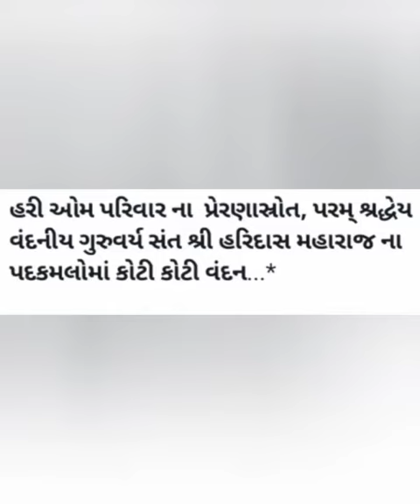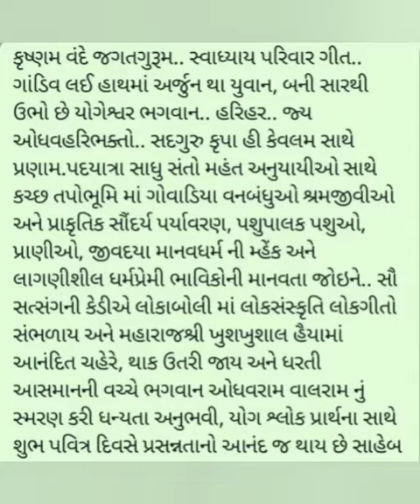30 January 2022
આદરણિય સંત શ્રી હરિદાસજી મહારાજના આશિર્વાદ સાથે, પદયાત્રા સમિતિ હરિ ઓમ પરિવાર ઓધવહરિભક્તો નો, હરિહર સંપ્રદાયના સૌ કાર્યકરો ભાવિક ભક્તો માતૃશક્તિ ને , ખાસ ધ્યાન દઈ સાંભળવા નો ઓધવરામ  સંદેશો લઈને,  સાથે બોધવાણી સત્સંગી ભજનો  વાલરામ ચાલીસા દિનચર્યા મુજબ..સર્વ જન હિતાર્થે, સર્વે સન્તું નિરામય.. હરિહર..
     હરપલ પદયાત્રા ની માહિતી દરરોજ સવારે સાંજે મહારાજ શ્રી ની પ્રેરણા થી ઓધવહરિભક્તો શ્રી તુલસીભાઈ દામા, ગોવિંદભાઈ માવ, જયુભાઇ ભાનુશાલી, નરશીભાઈ ભદ્રા, ડૉ. રાજેશ ગોરી, ખીમજીભાઇ વગેરે સામાજિક કાર્યકરો શ્રી ઓનો સંપર્ક કરી શકો છો સાહેબ શ્રી .. ગુરૂજી નો આદેશ સમયે સમયે આપશ્રી ને વોટસઅપ મેસેજ મોકલી આપવામાં આવશે સાહેબ. આપશ્રી ના સાથ સહકાર અને માર્ગદર્શન બદલ ખુબ ખુબ આભાર સાહેબ શ્રી.. સદગુરુ કૃપા હી કેવલમ સાથે પ્રણામ.. જ્ય ઓધવહરિભક્તો.. હરિહર